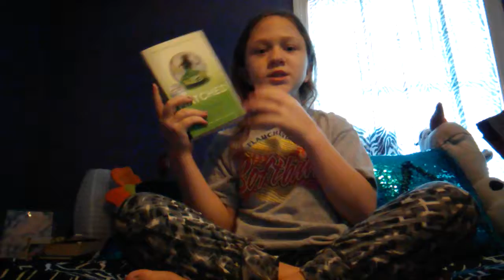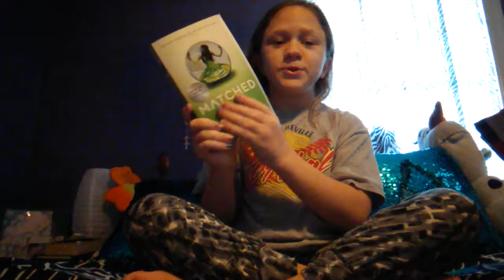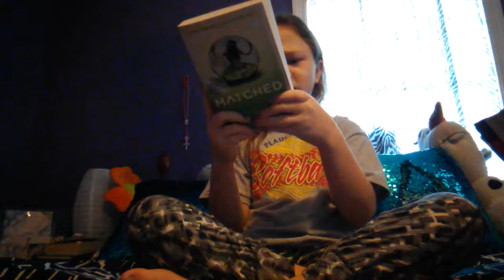Unboxing book haul